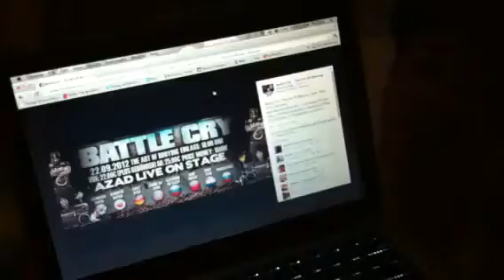Puzzles - Supernaturalz - Battle Cry ShoutOut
Dieser "Battle Cry ShoutOut" Clip wird von Puzzles - Supernaturalz unterstützt, welche einer von vielen beim Battle Cry - The Art Of Bboying 2012 ist.

Wir freuen uns auf dich, dein Battle Cry Team